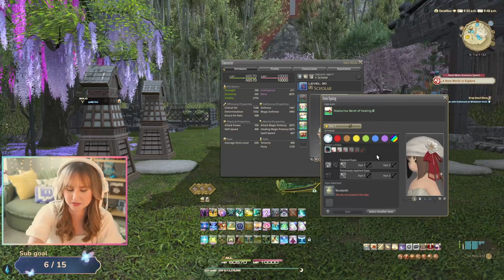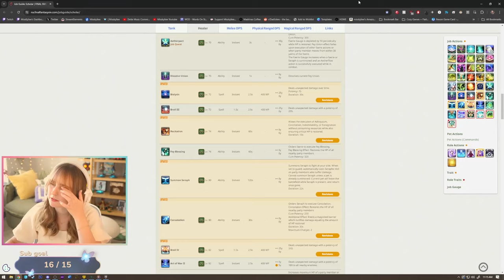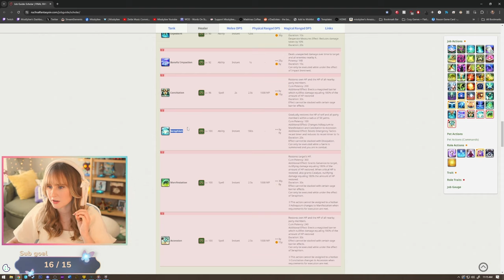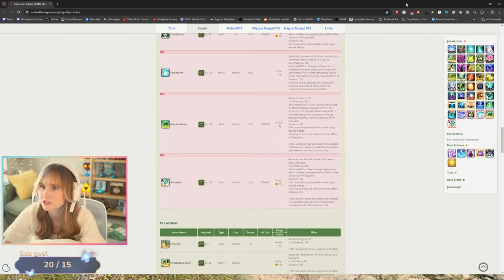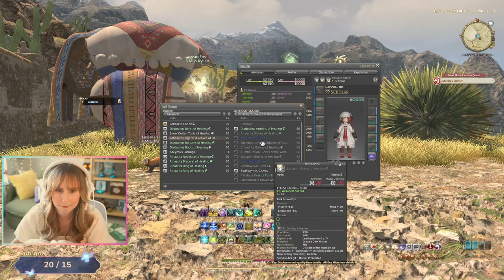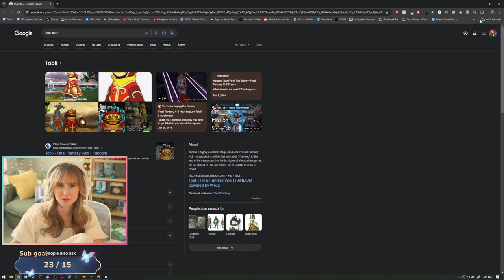Its Dawntrail Day!!!! - Final Fantasy XIV: Dawntrail | Part 1